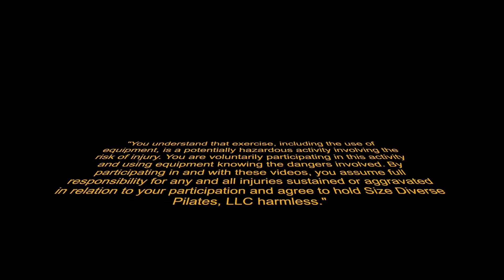March MATness - Teaser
Thanks to @gwenheadpilates and @writegirlproblems for contributing!

How to support the body:
 - Place a pad in the low back to help with initial articulation
 - Feet on the wall
 - Hands to the back of the thighs [close kinetic chain]
 - Place a resistance band/Towel or Magic Circle around the feet and push into it to help you teaser up
 - Place a prop behind the upper back
 - Rolling Like a Ball Teaser
 - Reduce range of motion

How to create challenge:
 - Try the Return to Life variation of lifting the legs up into Teaser (this may be easier for some and a great challenge for others)
 - Magic Circle or Small all between the feet/ankles/legs
 - Magic Circle on the outside of the legs [harder]
 - Add Teaser 1 by keeping the legs high and lowering and lifting just the upper body
 - Add Teaser 2 by keeping the upper body still and lowering and lifting just the legs
**Teaser is hard AF, so if you aren’t supporting the body - it’s a CHALLENGE!